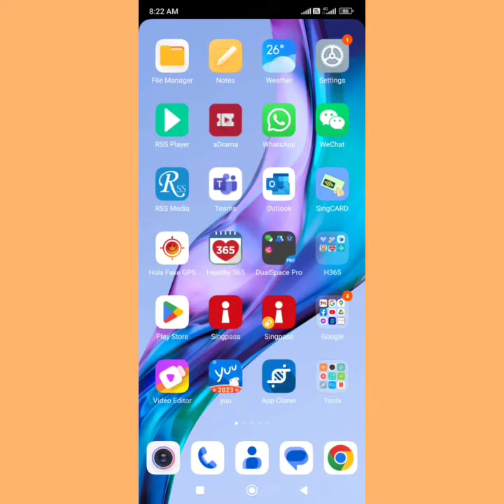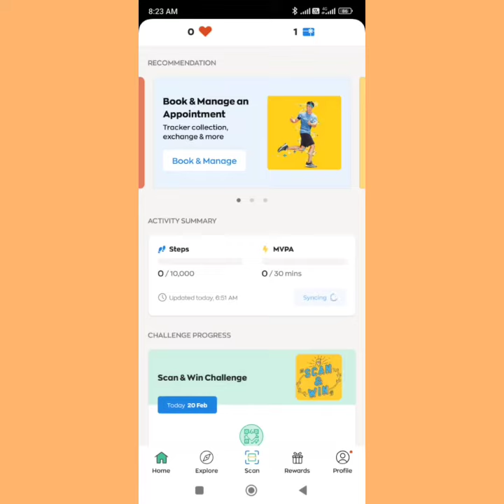HPB REVISED 5000 STEPS.